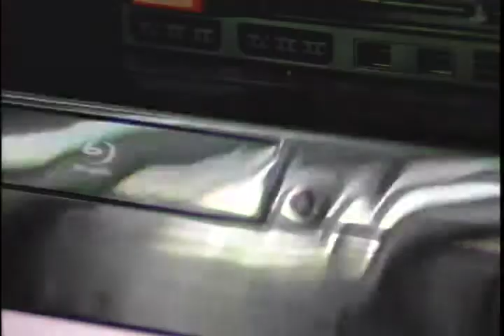Around my apartment with an EVW-300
Just some shots around my apartment with my newly purchased ENG camera. Excellent image quality for a camera that records to Hi8.